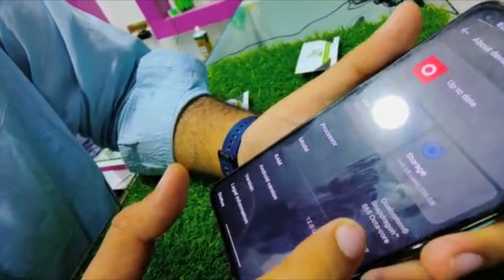OnePlus 8T Review | 5G 12/256gb | SM MOBILES | 65w Charging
DISPLAY Type Fluid AMOLED, 120Hz, HDR10+
  Always-on display
PLATFORM OS Android 11, upgradable to Android 12, OxygenOS 12
  UFS 3.1
MAIN CAMERA Quad 48 MP, f/1.7, 26mm (wide), 1/2.0", 0.8µm, PDAF, OIS
16 MP, f/2.2, 14mm, 123˚ (ultrawide), 1/3.6", 1.0µm
5 MP, f/2.4, (macro)
2 MP, f/2.4, (monochrome)
Features Dual-LED flash, HDR, panorama
Video 4K@30/60fps, 1080p@30/60/240fps, Auto HDR, gyro-EIS
Features Auto-HDR
3.5mm jack No
COMMS WLAN Wi-Fi 802.11 a/b/g/n/ac/6, dual-band, Wi-Fi Direct, DLNA, hotspot
GPS Yes, with dual-band A-GPS, GLONASS, BDS, GALILEO, SBAS
NFC Yes
Radio No
FEATURES Sensors Fingerprint (under display, optical), accelerometer, gyro, proximity, compass, barometer (market dependant)
MISC Colors Aquamarine Green, Lunar Silver, Cyberpunk 2077 Edition
Models KB2001, KB2000, KB2003, KB2005
Price $ 355.09 / € 450.00 / £ 499.99 / ₹ 44,950 / C$ 1,140.00
TESTS Performance AnTuTu: 586000 (v8)
GeekBench: 3126 (v5.1)
GFXBench: 46fps (ES 3.1 onscreen)
Display Contrast ratio: Infinite (nominal)